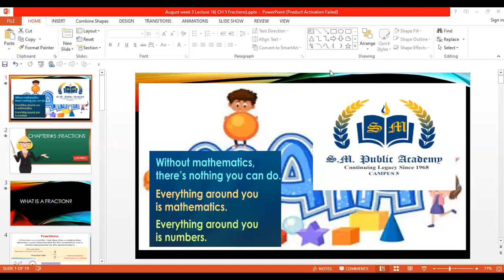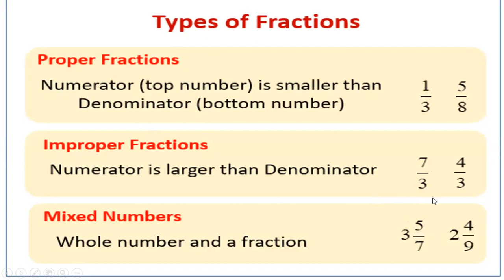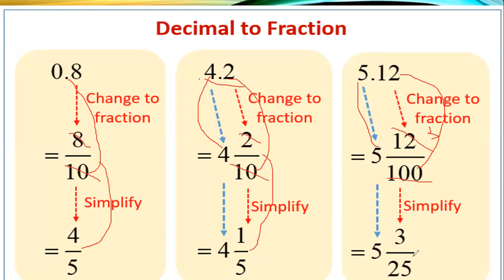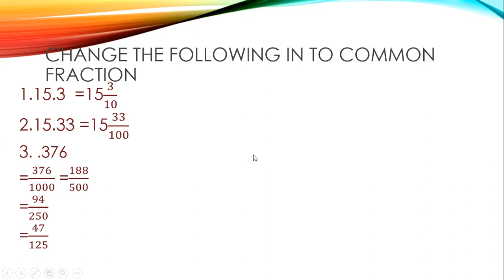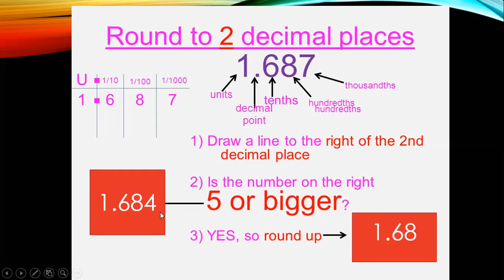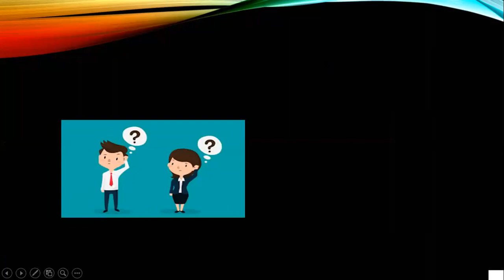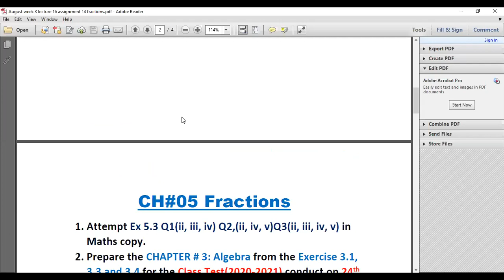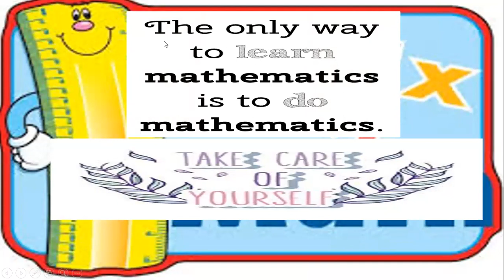Lecture#16 Ch# 5: Fractions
Topics: Fractions and its types and rounding off to two places after decimals
By Miss Reda Asif | SM Public Academy Campus V